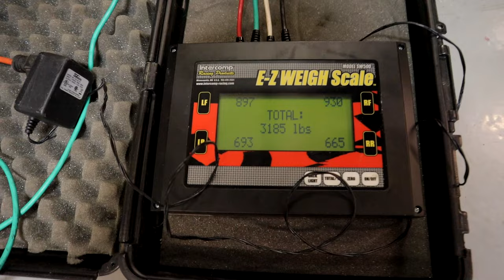American Musclecar Evolution - Why Pontiac Started Strong And Faded Into Obscurity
A half century later, it's clear that Chevrolet won the Musclecar lottery, but back when all this was new, it appeared that Pontiac Motor Division had a lock on GM performance imagery, style and performance. And they might have come out on top had it not been for one critical, fatal flaw found in every Poncho powerplant of the era.